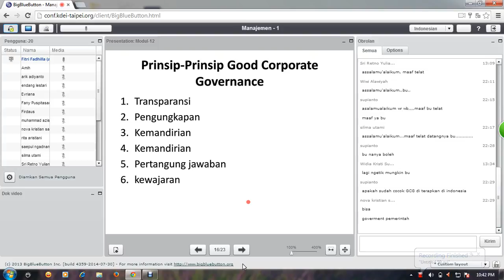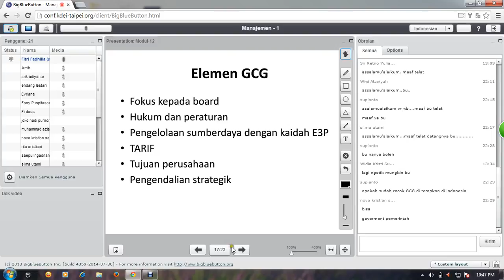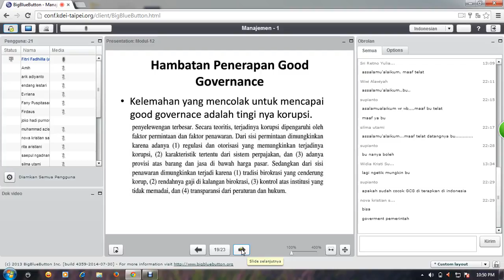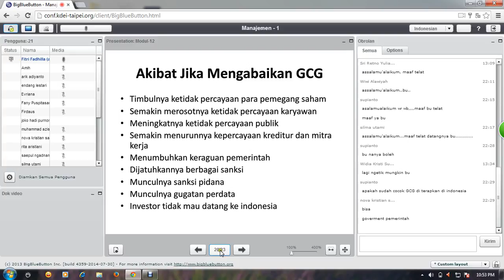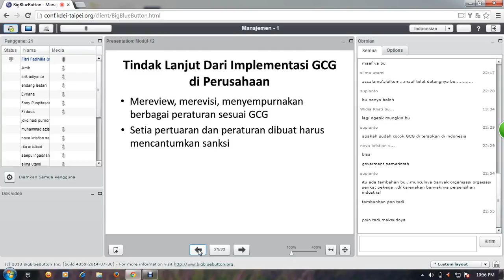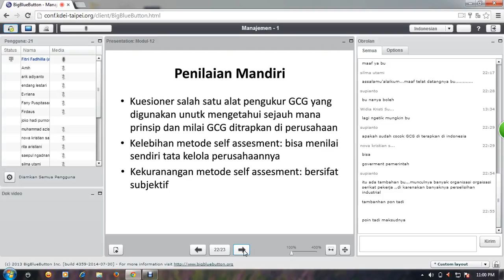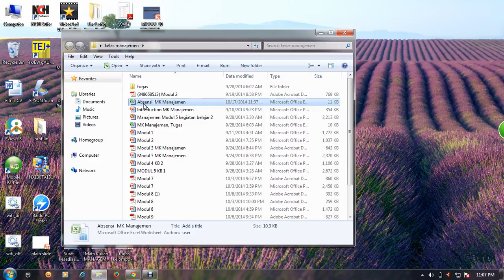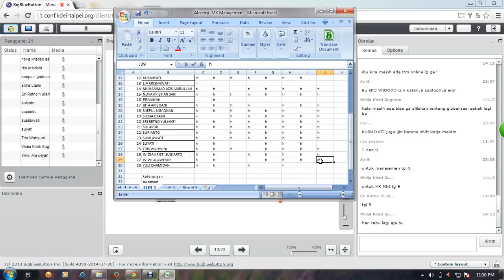2014.2- Manajemen modul 12 part 2, 20141024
MK Organisasi